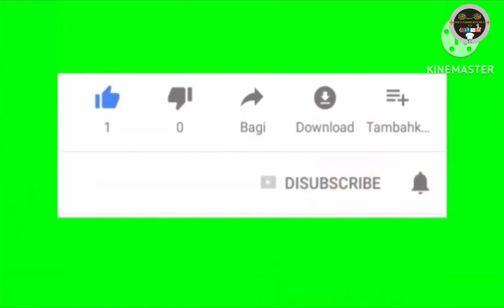Aroo ki Chatni Recipe || Peach Chatni Recipe in Urdu || Spicy Foods Kitchen SA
Aaru ki chatni recipe ||  chatni Recipe in Urdu || Spicy Foods Kitchen SA

In this video we are sharing aaru ki chatni Recipe with you